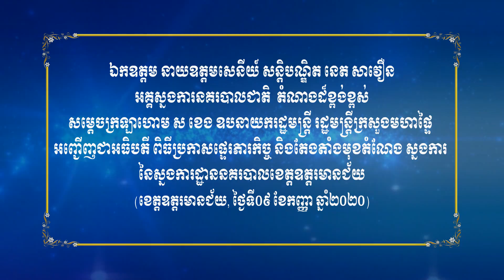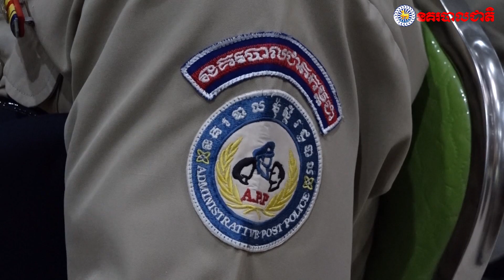ពិធីប្រកាសផ្ទេរភារកិច្ច និងតែងតាំងមុខតំណែង ស្នងការ នៃស្នងការដ្ឋាននគរបាលខេត្តឧត្តរមានជ័យ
ឧត្តរមានជ័យ ៖ ព្រឹកថ្ងៃទី៩ ខែកញ្ញា ឆ្នាំ២០២០នេះ ឯកឧត្តម នាយឧត្តមសេនីយ៍ សន្ដិបណ្ឌិត នេត សាវឿន អគ្គស្នងការនគរបាលជាតិ តំណាងដ៏ខ្ពង់ខ្ពស់ សម្តេចក្រឡាហោម ស ខេង ឧបនាយករដ្ឋមន្រ្តី រដ្ឋមន្រ្តីក្រសួងមហាផ្ទៃ អញ្ជើញជាអធិបតី ពិធីប្រកាសផ្ទេរភារកិច្ច និងតែងតាំងមុខតំណែង ស្នងការ នៃស្នងការដ្ឋាននគរបាលខេត្តឧត្តរមានជ័យ នៅសាលាខេត្តឧត្តរមានជ័យ។ឯកឧត្តម នាយឧត្តមសេនីយ៍ សន្ដិបណ្ឌិត នេត សាវឿន អគ្គស្នងការនគរបាលជាតិ បានមានប្រសាសន៍ក្នុងអង្គពិធីថា ជោគជ័យរបស់នគរបាលជាតិនៅពេលនេះ គឺបានដោយសារស្មារតីសហការតាំងពីថ្នាក់ខេត្ត រហូតដល់មូលដ្ឋាន ដែលក្នុងនោះរួមទាំងប្រជាពលរដ្ឋផងដែរ ។